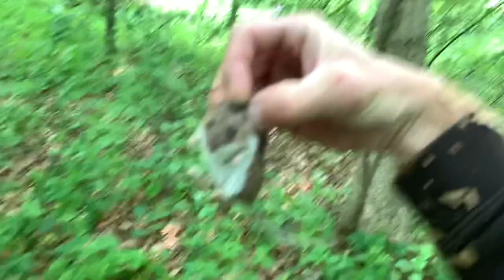Hand Caught Woodland Mouse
I have caught several mice in the past just like this but I have never tried recording it before.
This white footed mouse (Peromyscus leucopus) caught my eye from a distance. I noticed it’s pattern so I slowly inched my way in close to where it was consistently coming in & out of my shelter. I just took a few quiet steps when I was out of its sight, which was only a few seconds at a time. Since it was on the fly, I had my phone in one hand to record the opportunity that presented itself. I didn’t want to kill it for just being a mouse doing it’s thing in its natural habitat, so I gave it a good scare & let it go. I wasn’t hungry at the moment lol. Next time it might not be so lucky? Mice do bite & can carry diseases so be cautious.